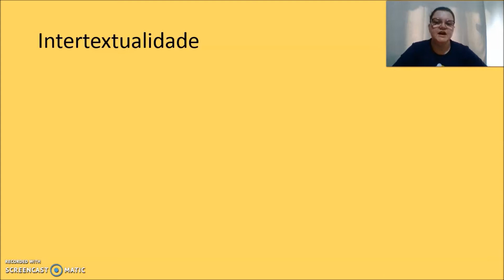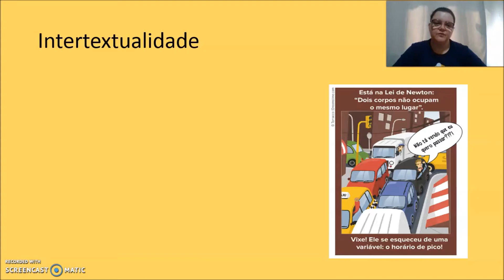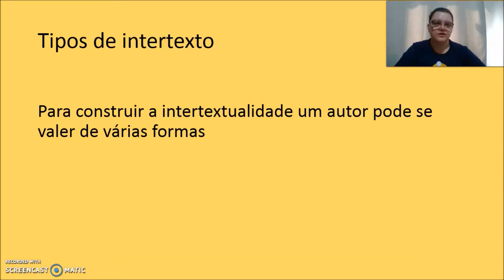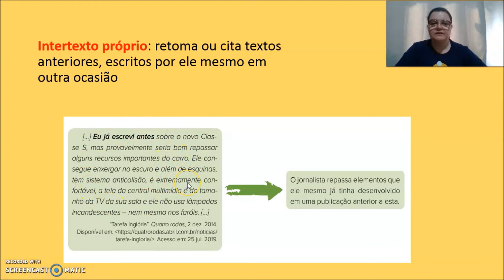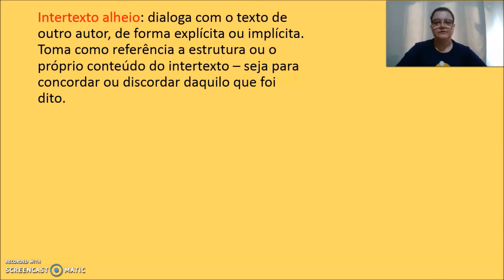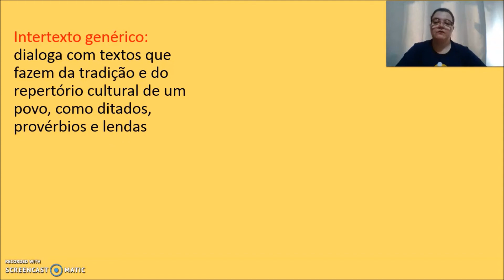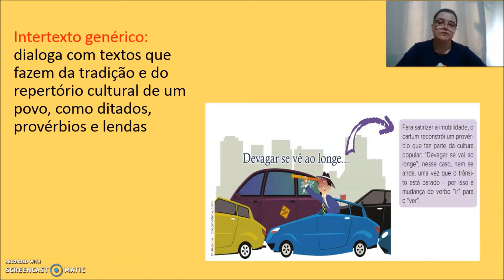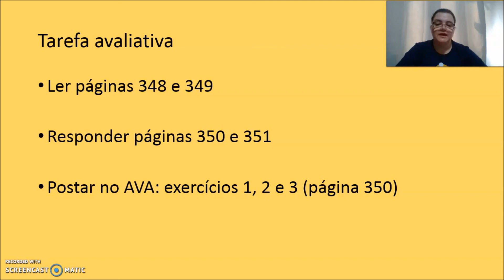AULA 25 9º ANO LÍNGUA PORTUGUESA